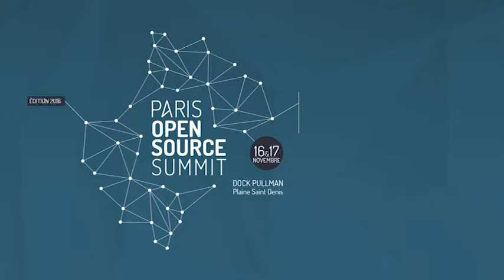le CNLL présent au Paris Open Source Summit 2016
Interview de Stéfane Fermigier, co-président du CNLL